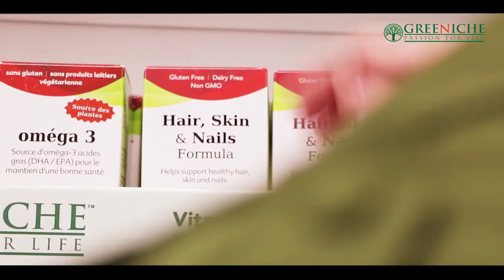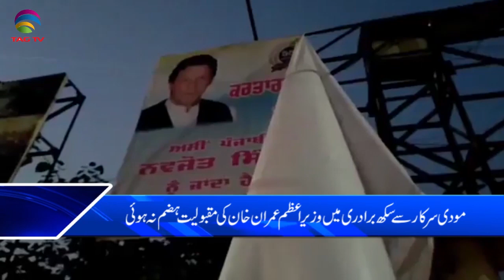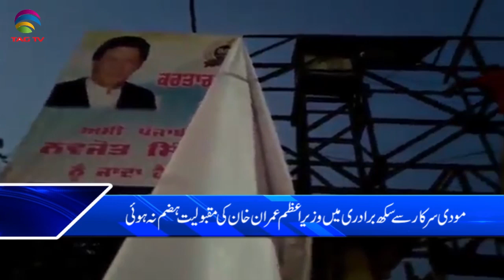TAG TV Pakistan Bureau News Bulletin with Kokab Farooqui - 6 November 2019